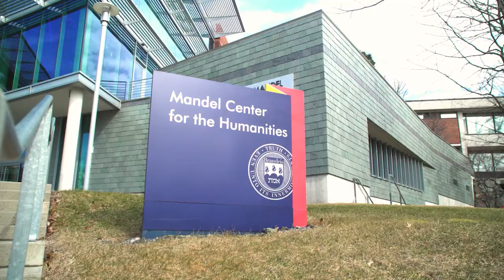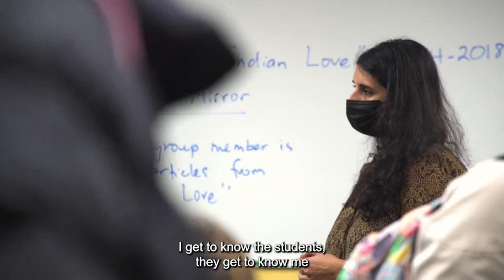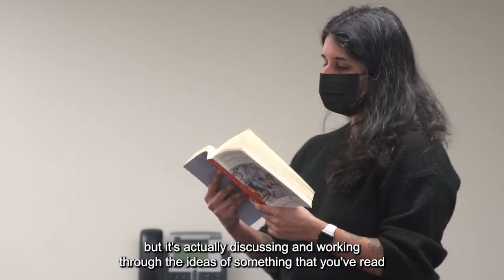Ulka Anjaria: Citizens of the World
When faculty love what they teach, students love what they learn. English Professor Ulka Anjaria teaches literature, film — and the coolest class on Bollywood. “My Bollywood class is really a class where you can love the film and you can analyze the film. It’s a class about how you study something that you love,” she says.